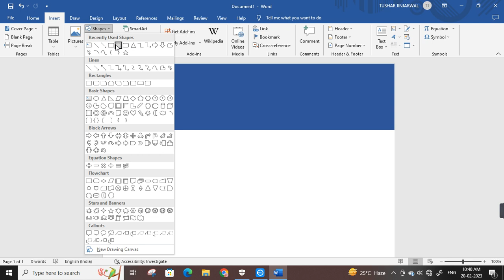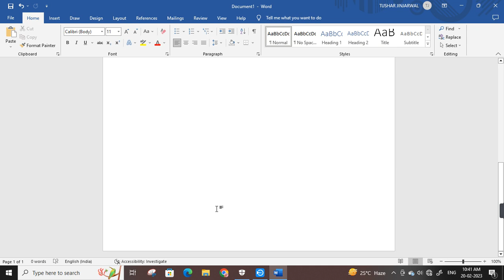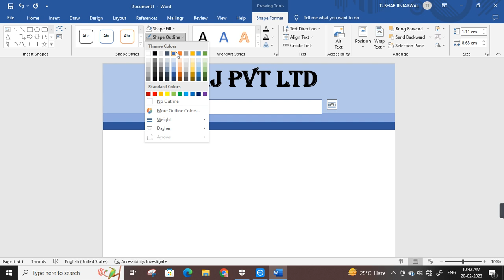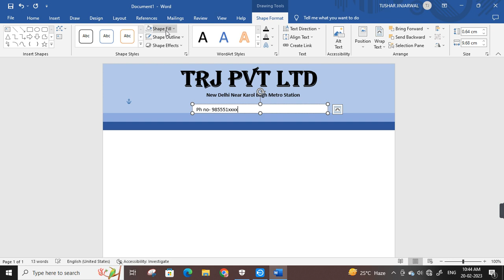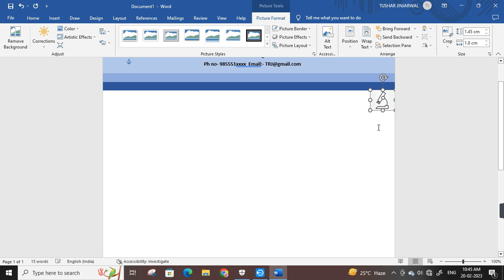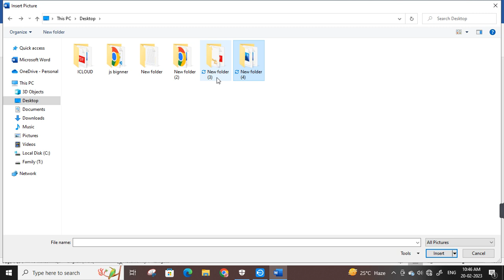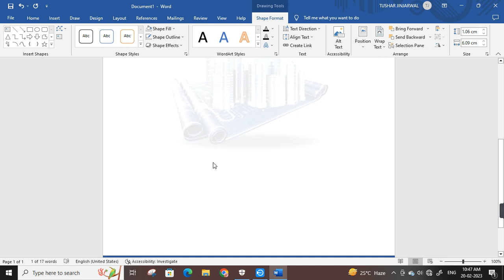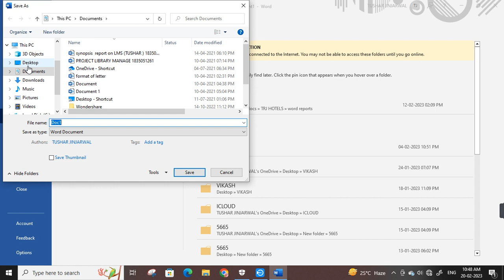How To Make Letterhead Design in Ms Word Full Tutorial || In Few Minutes